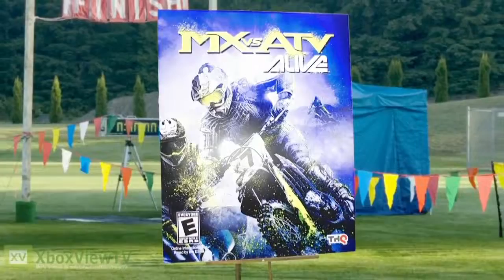MX vs ATV Alive Dirty Girls DLC Trailer OFFICIAL HD